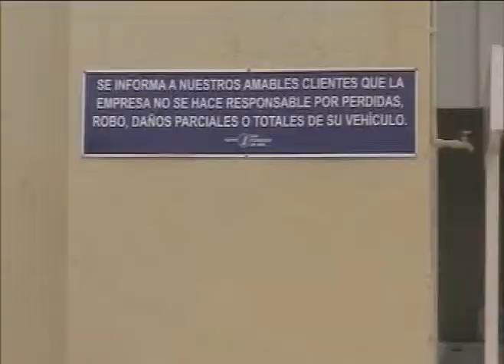Verifican Estacionamiento en Solidaridad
Playa del Carmen, Q. Roo.-Esto lo informo Rafael Chong representante jurídico de la dirección de Transporte y Vialidad de Solidaridad quien este medio día realizo las primeras inspecciónes del este año en el estacionamiento privado del supermercado San Francisco de Asís, ubicado en el centro de Playa del Carmen; pues después de varios llamados y después del recorrido, se constató que este espacio no cumplía con algunos de los puntos establecidos en el nuevo reglamento; ademas del ubicado en plaza "Las Americas".